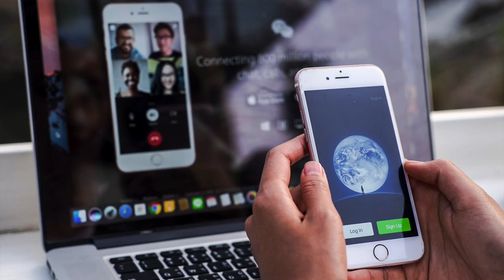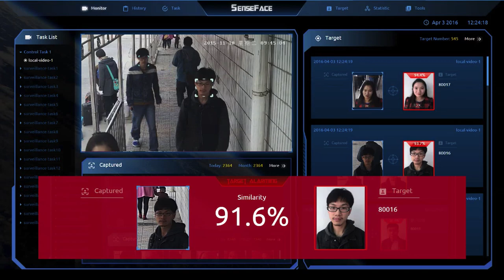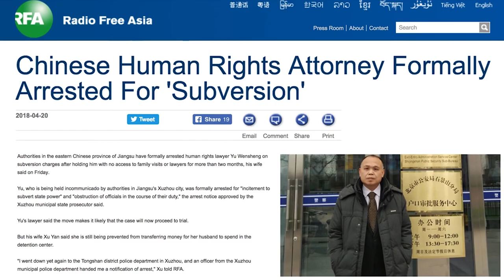The Dark Side of Tech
How the Chinese regime uses technology to monitor and control Chinese citizens—from Beijing to Xinjiang.

On May 28, 2018, Chris Chappell was on an hour-long panel at the Oslo Freedom Forum in Norway. The panel was called "The Dark Side of Tech." Chris was one of four panelists plus moderator David Rowan (founder of WIRED U.K.). This 5-minute video is just Chris's introduction to the panel. The rest may be made available in a month or so by the Oslo Freedom Forum team.